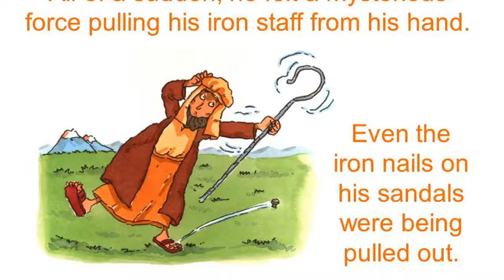The Magnetic Child // The Epiphany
Not only on the physical level, but even more so on the spiritual level, there is a force powerful enough to draw us all irresistibly to our source and goal.

Homily given on January 6, 2019.